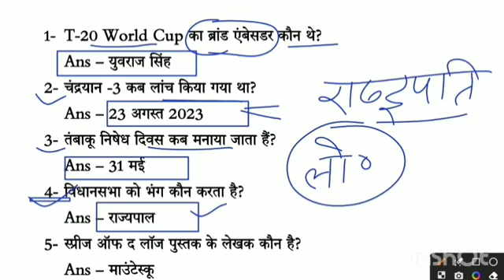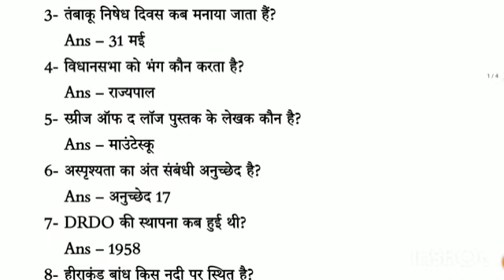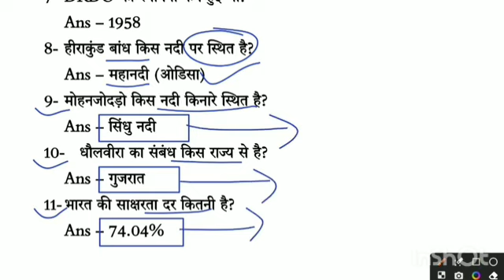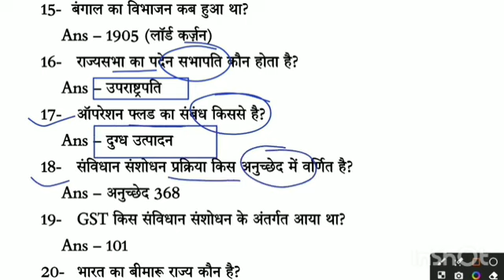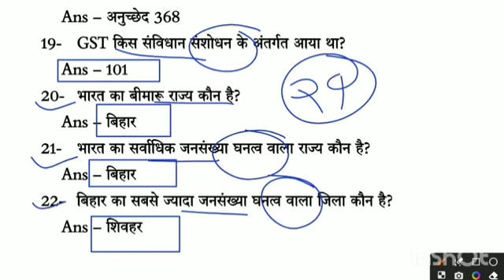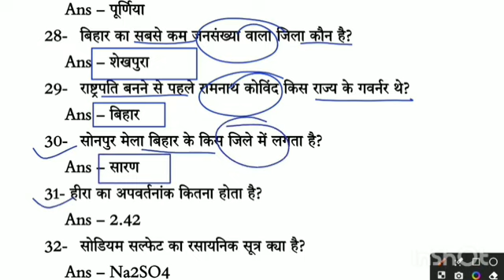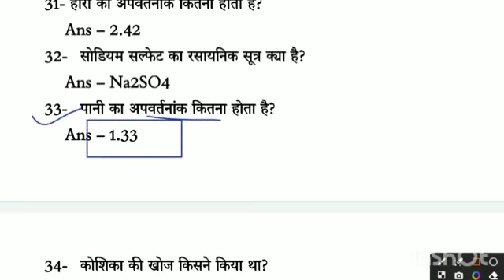Bihar Police Question 25 August 2024 |Bihar Police Constable 25 August 2024 Question Paper